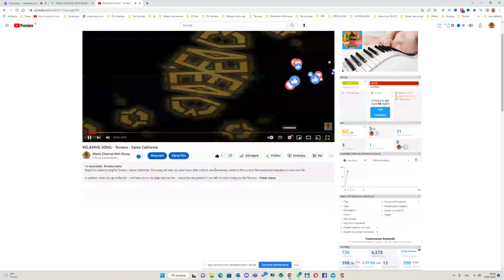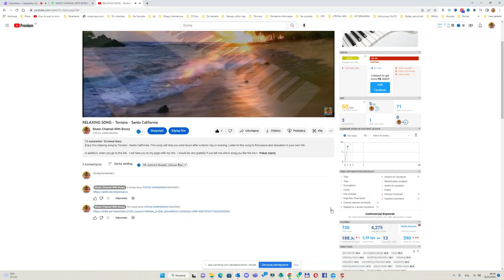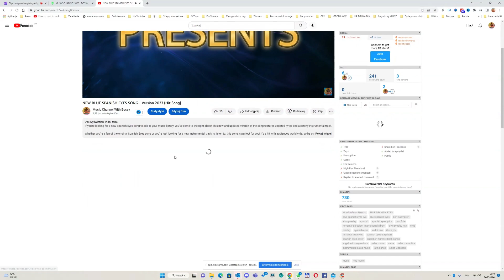How to use Clipchamp and Linktree to share your lists with friends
Are you looking for a way to share your lists with friends? Clipchamp and Linktree make it easy to share your lists with anyone you want! In this video, we'll show you how to use these tools to share your lists with your friends, family, and classmates.

By using Clipchamp and Linktree, you'll be able to share your lists with anyone you want in a simple and easy-to-use way. Clipchamp makes it easy to add a link to your lists, while Linktree makes it easy to share your lists with friends and family. So don't wait any longer, start using these tools to share your lists with the people who matter most to you!
Do you want to share your lists with your friends but don’t know how to do it? In this video, we’re going to show you how to use Clipchamp and Linktree to share your lists with your friends easily.Clipchamp and Linktree are two powerful tools that let you share lists with your friends easily. With Clipchamp, you can share entire lists with your friends, or individual items from a list. With Linktree, you can share links to your lists with your friends.This video is a step-by-step guide on how to use these tools to share your lists with your friends. We’ll walk you through the process of creating a